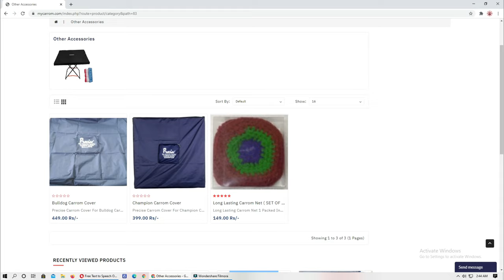Carrom Force Stroke Advanced Techniques Part-4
Force Stroke Part 4
Force Stroke in Carrom board its Technique and how you can utilize force stroke on Carrom board
You can make your opponents coin difficult for him using force stroke
Also you can make it as a bomb everything is explained and shown in this video hope you will love it and enjoy it thank you

My Gears for YouTube Videos :
Cannon 80D
Gopro hero7
Boya BY M1
Blue yeti Mic
Vlogging Mic
Godox SL-60W Video Light
Godox Soft box
Boom Stand